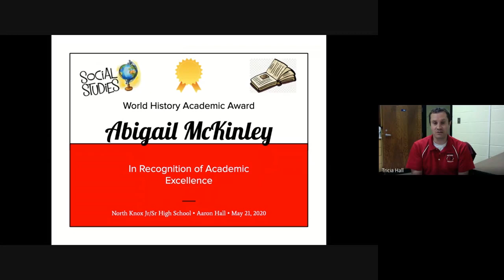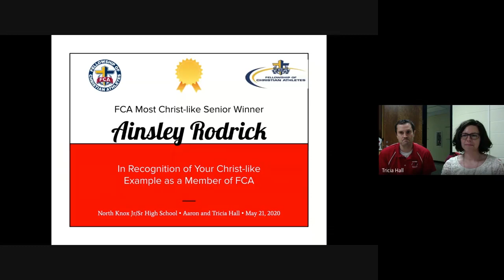2019 20 Jr High Awards Program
2019-20 Jr High Awards Program